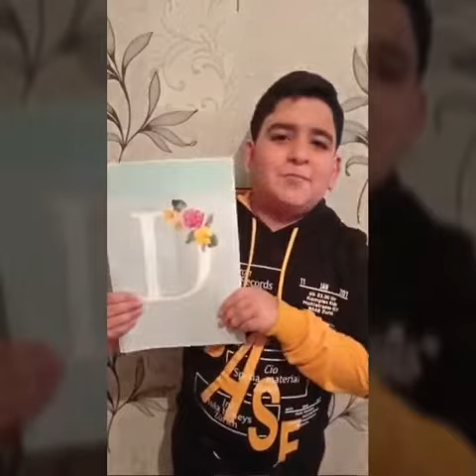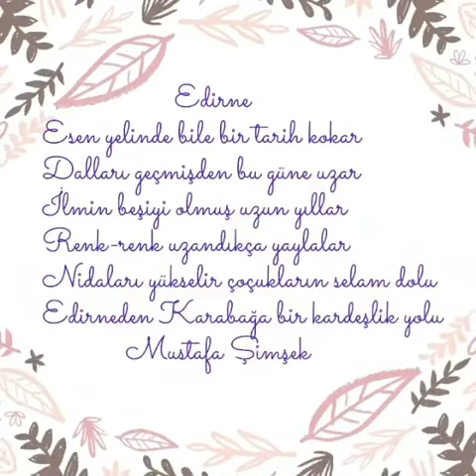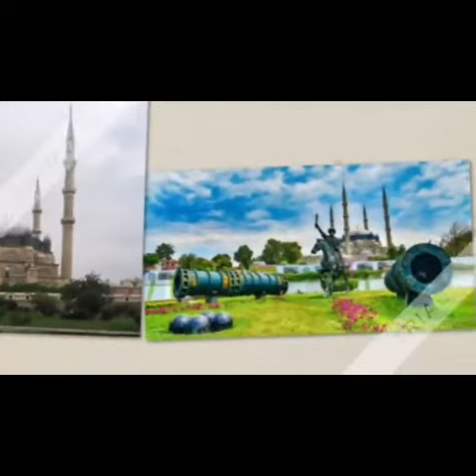ETKİNLİKLERİMİZ- BAKÜ'DEN EDİRNE'YE AKROSTİŞ ŞİİRİ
Uygulayan: Fidan Aliyeva

Bu etkinlik, "Qarabağ'dan Edirne'ye Gönül Köprüsü" e-Twinning projemiz için uygulanmıştır.